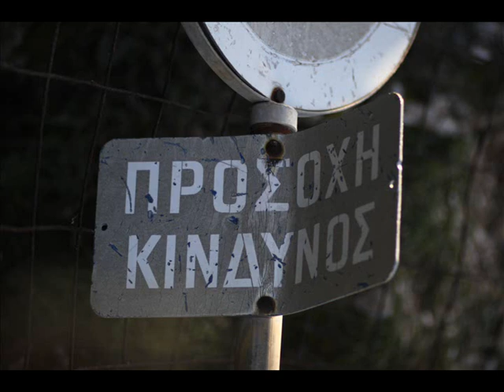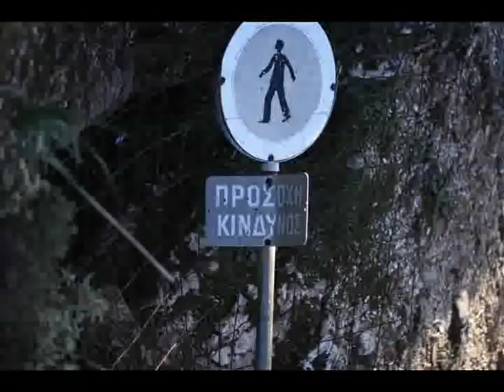Moni Asteriou 24-2-13